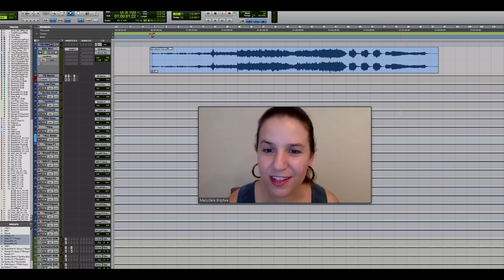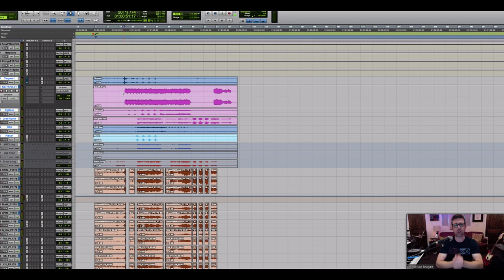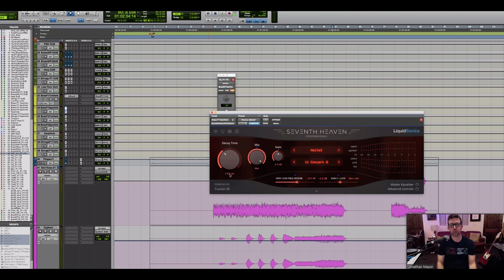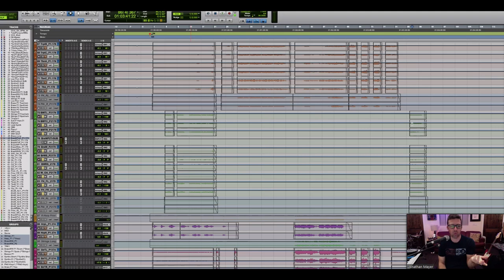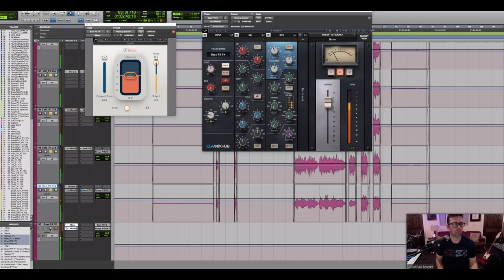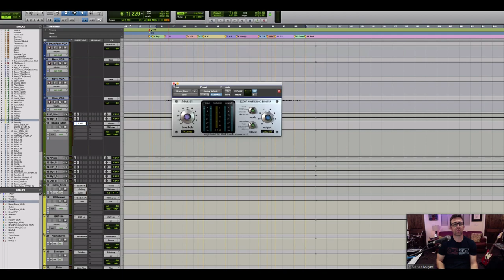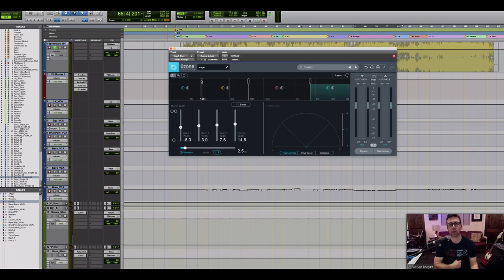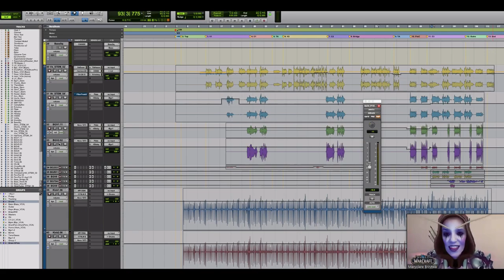TAC Online Festival: Jonathan Mayer Masterclass